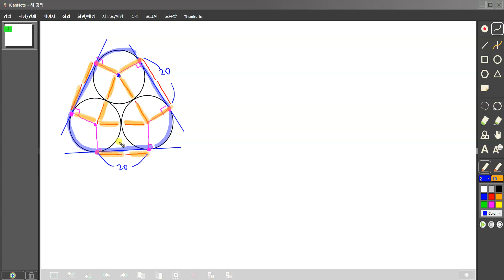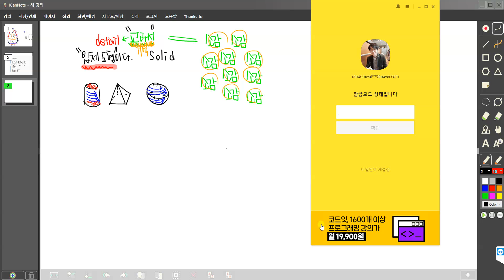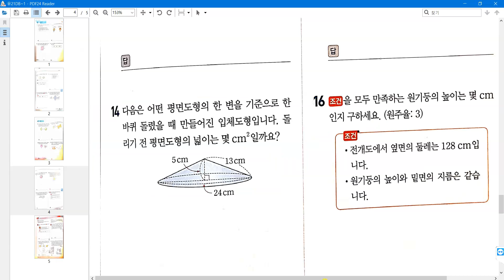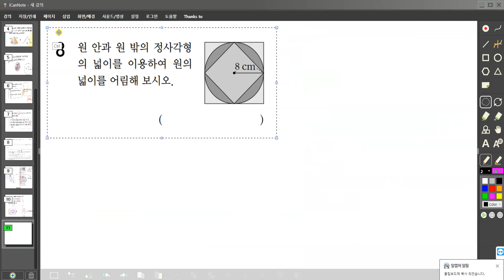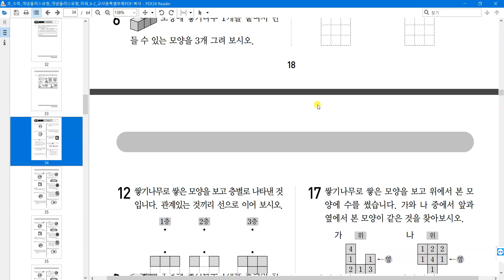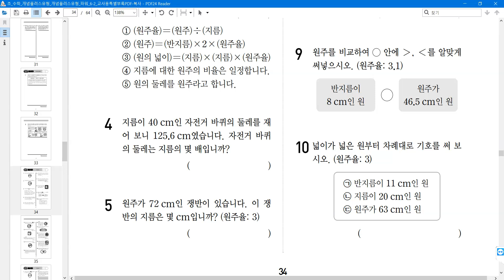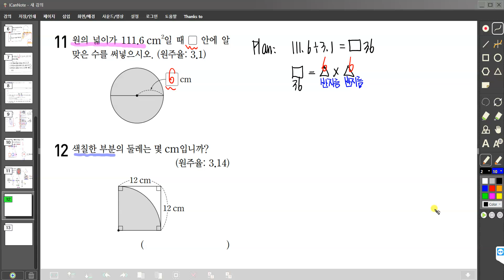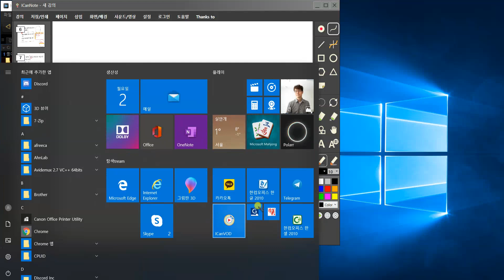유영 2020년3월1일,일 원,6 2마무리